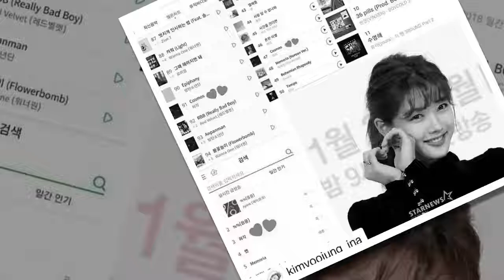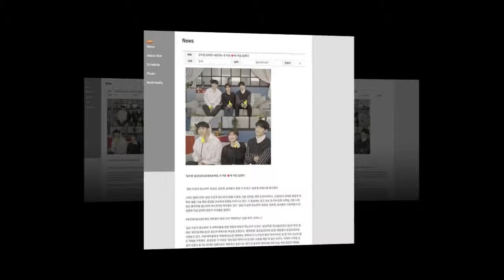[Yoojung] IG UPDATE @You_r_love update ig!